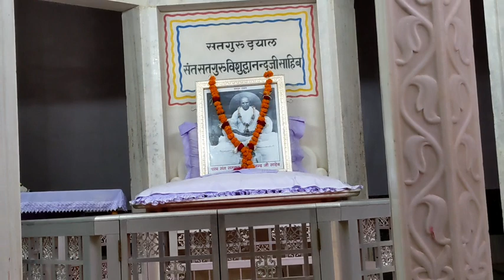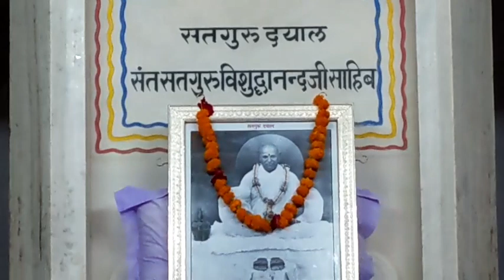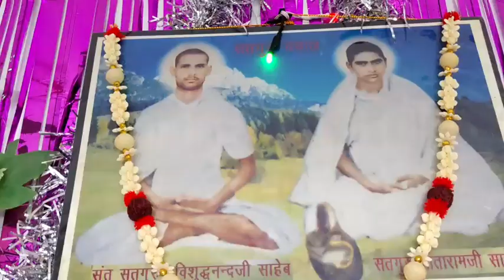💥सतगुरु दयाल💥सतगुरु प्रेम बाणी💥न•{10}💥भजन💥सतगुरु दयालु माताजी साहेब की बाणी💥